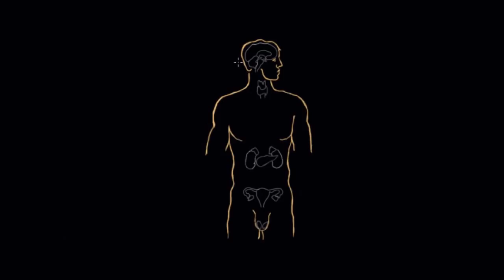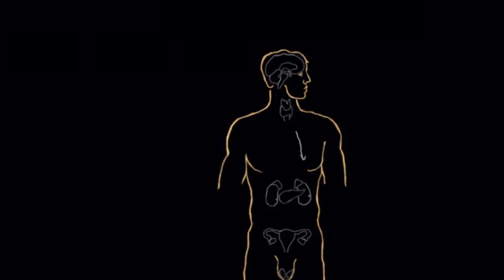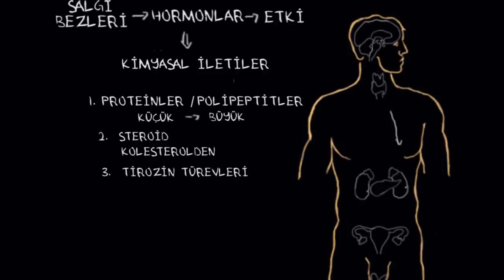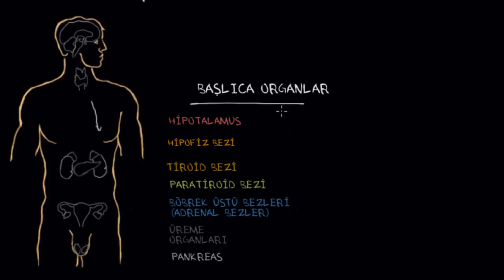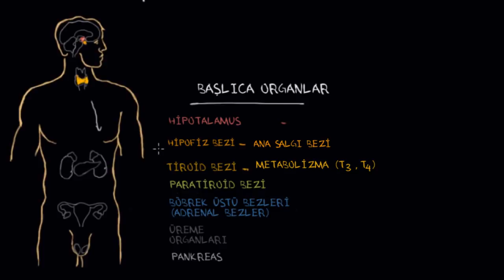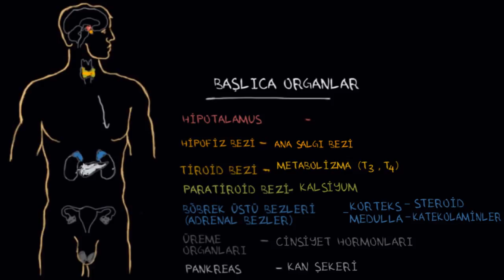Endokrin Sisteminin Davranış Üzerindeki Etkileri, 1. Bölüm (Sağlık ve Tıp) (Psikoloji / Davranış)